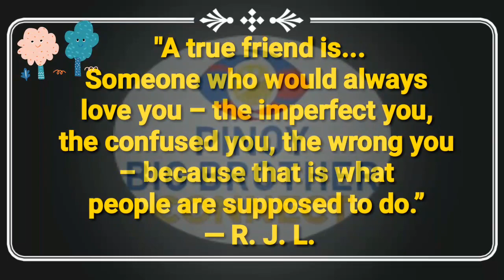ANDREA AYAW MA EVICT SI RUSSU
Si Andrea ay napalapit na sa kaibigang si Russu. Hindi nito gusto ang ideyang mapapalabas ng bahay si Russu. Minsan talaga kapag napalapit tayo sa tao ang hirap tanggapin na mapalayo tayo sa isat isa.

Credit
Song-Memories by Maroon 5
BGM Used
Ralph Jay Triumfo